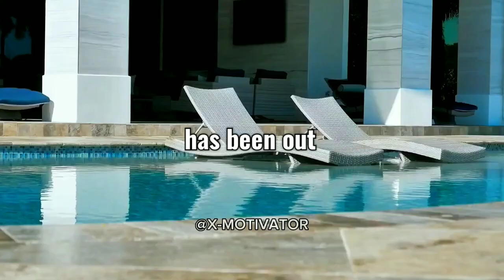Imagine Changing Your Life in 1 Summer - Motivation Video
X-Motivator